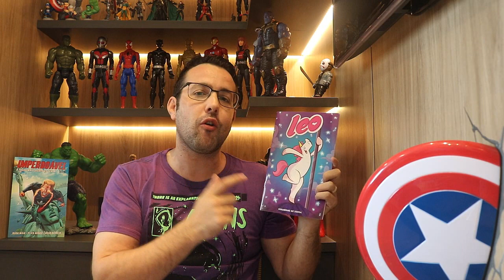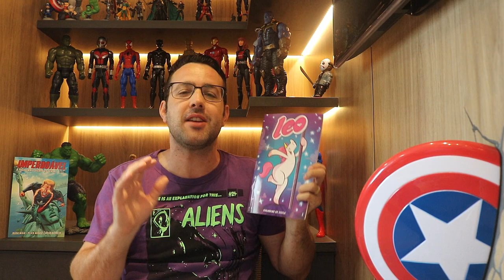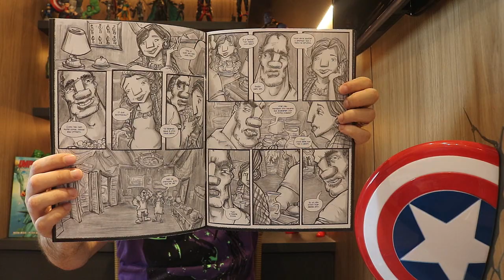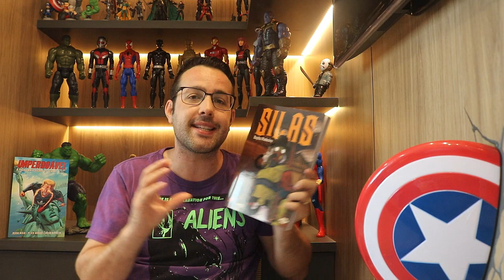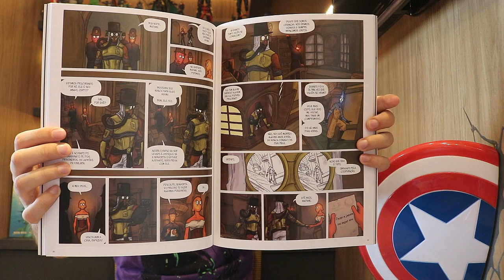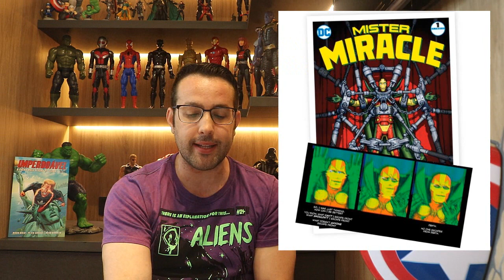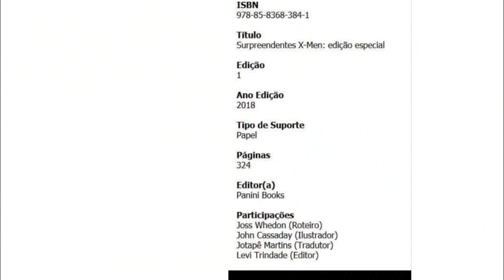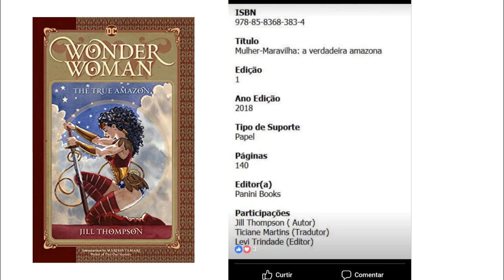CCXP 2018: Lançamentos da Panini e Draco / Artist Alley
Lançamentos de quadrinhos que irão rolar na CCXP 2018:
- LEO (Guilherme de Souza - B09)
- Lama (Marcel Bartholo G37)
- Silas (Rapha Pinheiro)
- Necromorfus (Gabriel Arrais E14)
- Heldang Pandemônio (G36)
- Teatro do Pavor (
- Sobre São Paulo dos Mortos (Daniel Esteves F42)

Lançamentos da editora Draco:
- Delirium Tremens de Edgar Allan Poe (A32-33)
- Vagabundos no Espaço (D20)
- Tools Challenge 6 (Max Andrade - H41)
- Quack 4 (Kaji Pato - H41)
- Vikings - Noite em Valhala (Eduardo Kasse e Carlos Sekko E18)
- Freakshow - Escape dos Sentidos (Raphael Fernandes, Daniel Canedo e Omar Viñole - A32-33)

Copyright